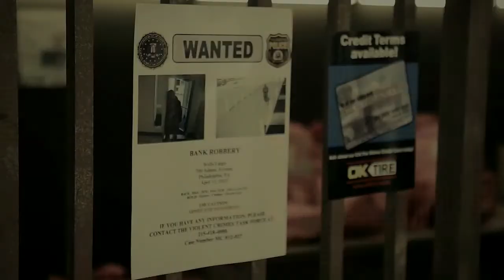Dalshabet - Mr. Bang Bang [MV] [HD]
Dalshabet (달샤벳) - Mr. Bang Bang (미스터뱅뱅)